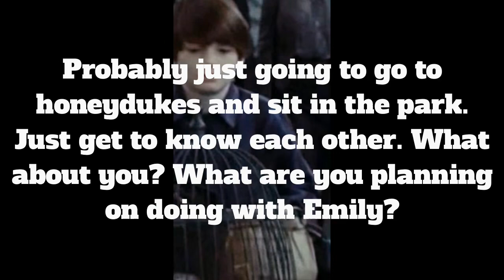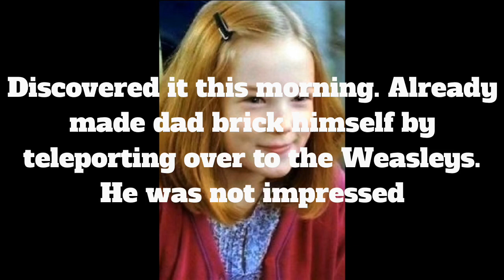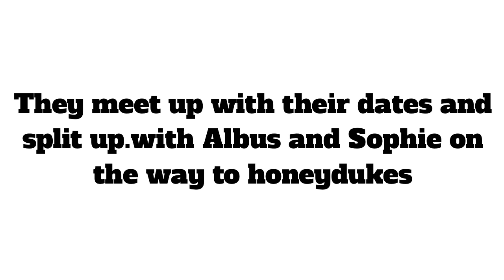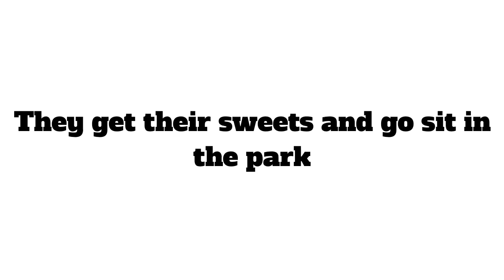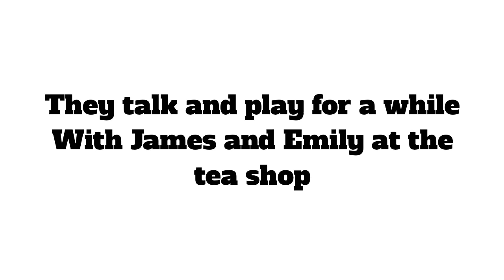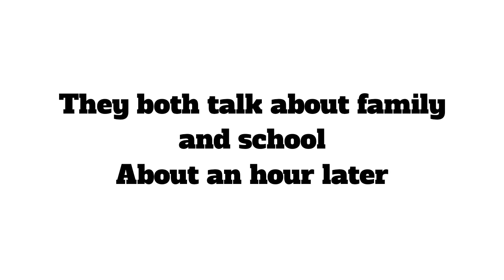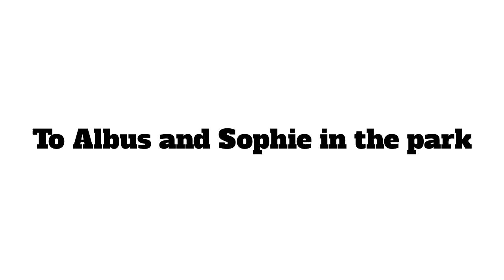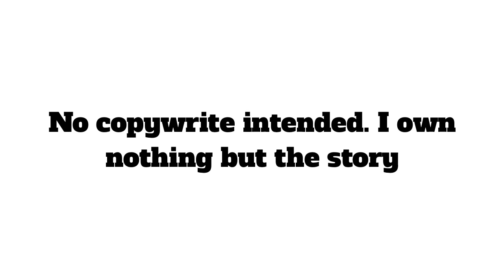The Next Generation 11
Uploading schedule:
Fremione
Animorphers
Sibling Story
What is Voldemort never existed?
Weasly Life
The Next Generation
Loonies And Lions
Hansy
Drinny